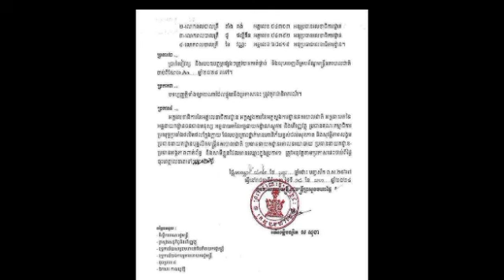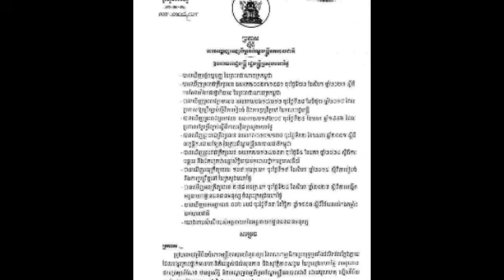ក្រសួង​មហាផ្ទៃ​ បណ្ដេញ​មន្ត្រី​នគរបាល​ ៤​រូប​ ចេញ​ពី​ក្របខណ្ឌ​នគរបាល​ជាតិ​ ដោយសារ​ពួកគេ​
ក្រសួង​មហាផ្ទៃ​ បណ្ដេញ​មន្ត្រី​នគរបាល​ ៤​រូប​ ចេញ​ពី​ក្របខណ្ឌ​នគរបាល​ជាតិ​ ដោយសារ​ពួកគេ​ប្រព្រឹត្ត​ល្មើស​វិន័យ​នគរបាល​ជាតិ​ Ministry of Interior Expels Four Police Officers for Violating National Police Discipline.